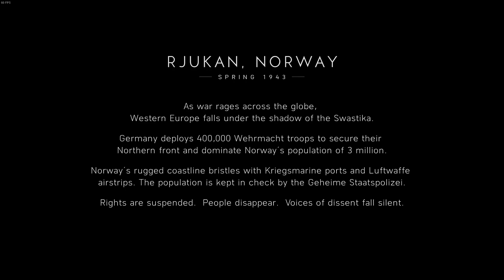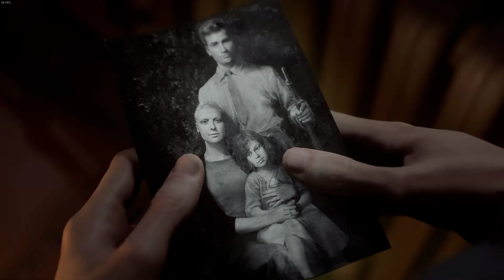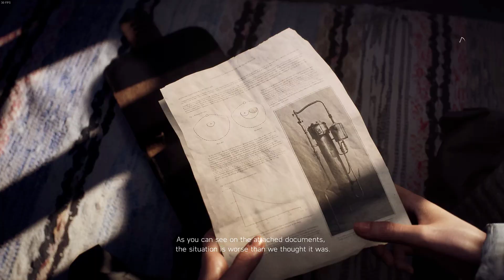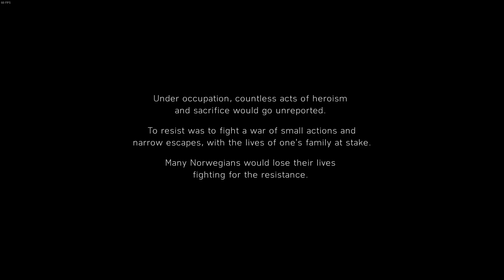★ 🎮 Battlefield V: Nordlys [1080HD 60FPS PC] 🎮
Cyberpunk 2077 Xbox Series X PS5 PlayStation 5 PC Gameplay Walkthrough Tutorial How to Epic Funny Brutal Fails Wins Moments Compilation No Commentary Cinematic Official Trailer Gameplay Top Most Anticipated Upcoming Open World Games Next Gen RTX Ray Tracing 2021 Part 1 GTA 5 GTA V Warzone Call of Duty Grand Theft Auto V Red Dead Redemption 2 Fortnite Multiplayer 1080p HD 60fps Part Ending Boss Fight Full Game Men of War QuiLliXs Gameplay